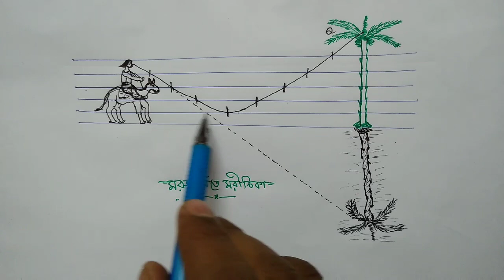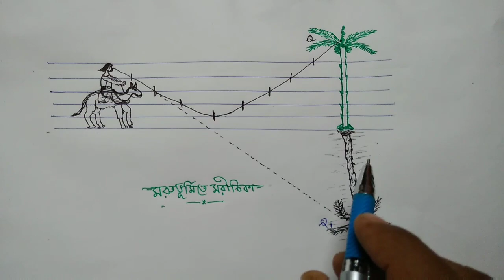Mirage: an optical illusion | Mirage: Effect of Total reflection in bengali | মরীচিকা কি, কেন দেখি?